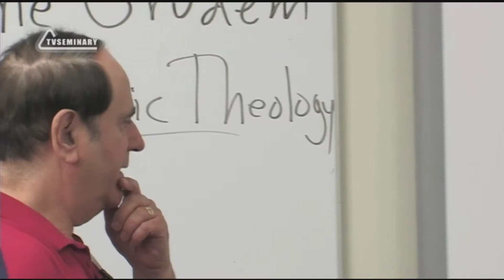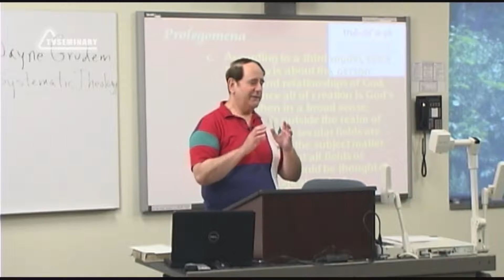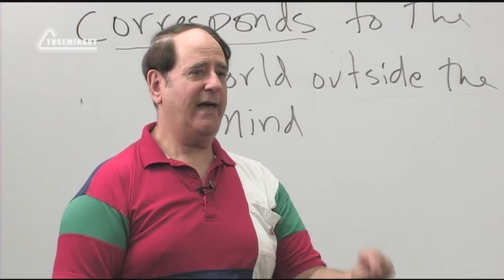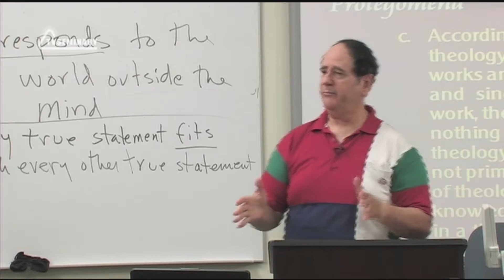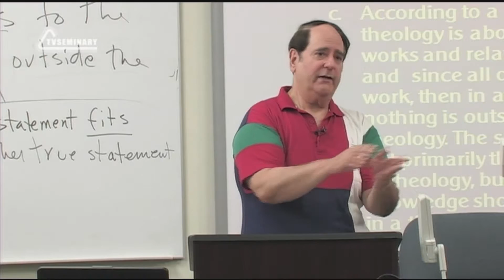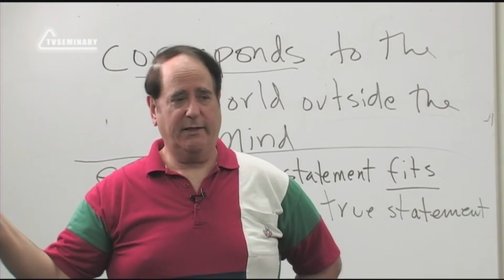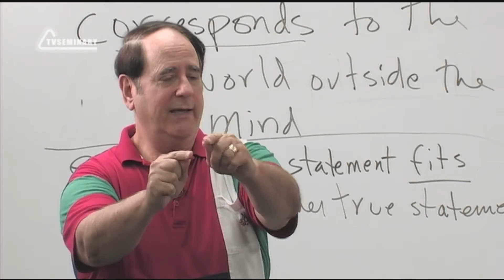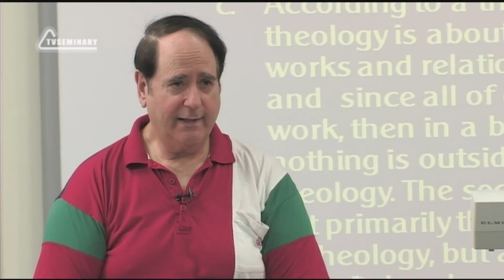ST5101.1 Rus 3. Введение в предмет. Третий подход. Что есть истина?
В этом фрагменте лекции о различных подходах к богословию преподаватель Джон Файнберг разъясняет третий подход. В отличие от  первых двух подходов, в данной модели, помимо Писания, можно использовать дополнительную информацию, если она является истиной. Согласно этой модели, все области знания должны рассматриваться в богословском контексте, но светские аспекты не являются первоочередным предметом богословия.

После просмотра этого фрагмента лекции вы сможете объяснить преимущества данной модели, научитесь распознавать истинность или ложность различных утверждений, сопоставляя их с окружающим нас миром и поймете, какое отношение имеет теория истины к систематическому богословию.